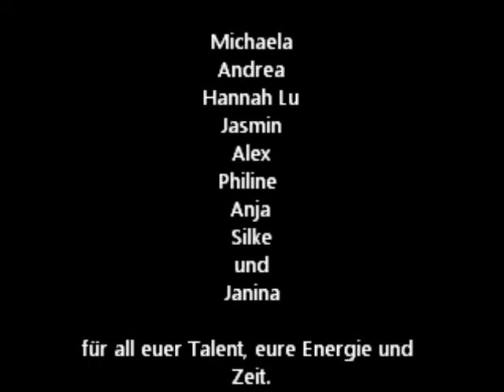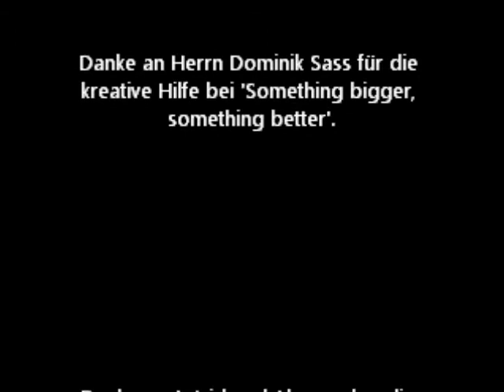Jazzaret Tanzfestival Karlsruhe 2011 - Proben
Ein nicht vollständiger Probenzusammenschnitt, da das Aufführungsvideo der 'Langen Nacht der kurzen Stücke' wohl noch ein wenig auf sich warten lässt ;)

Songliste
Vorspann: Seed - Molotov
Hans Zimmer  - Up is down
Amanda Blank - Something bigger, something better
Unknown Artist - Supermassive Black Hole (Piano Cover)
Hans Zimmer feat. Will.i.am - This is my home
Ayo - Better Days
AFI - Prelude 20/21
Transformers Soundtrack - Arrival to earth